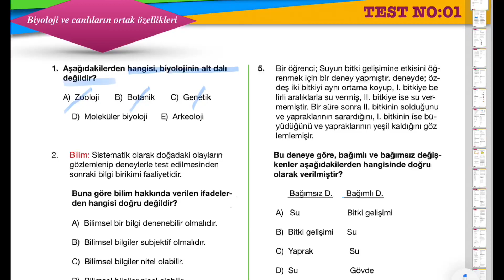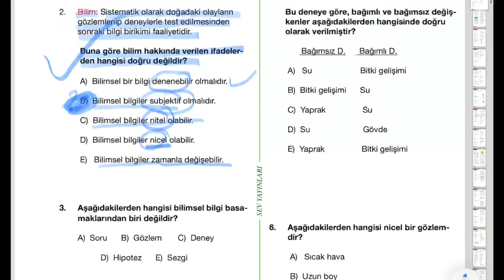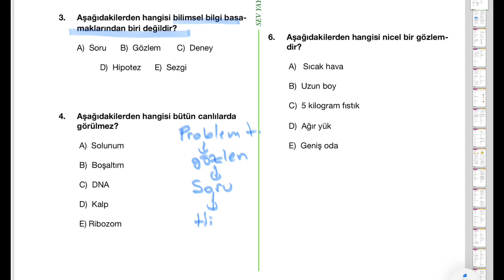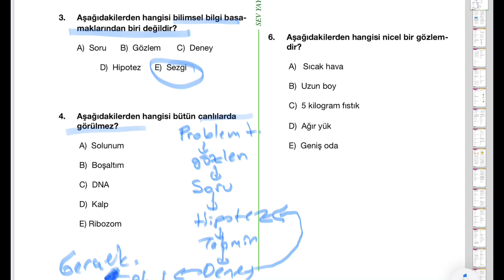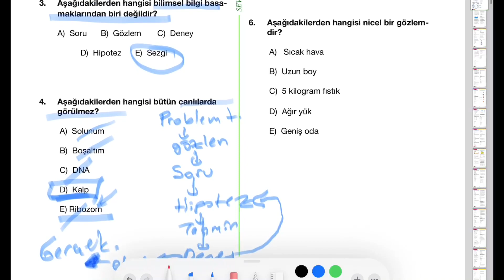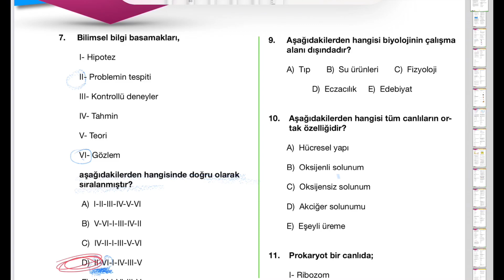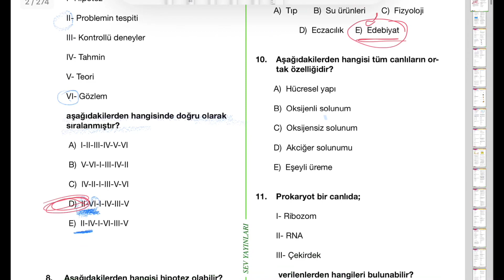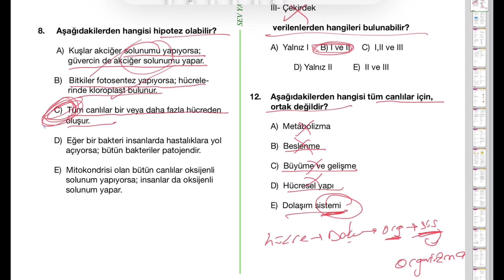Kolay Sorularla Biyoloji Öğrennin Ders NO: 01 Canlıların ortak özellikleri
NOT: 2019 da YKS biyolojiden 7 Soru yakalayan kitabın sorularıdır.
Canlıların ortak özellikleri: solunum, hücresel yapı, beslenme, büyüme ve gelişme, organizasyon, hücresel yapı, homeostasi, hareket, boşaltım, üreme, oragnizasyon
Bilimsel bilgi basamakları: soru, gözlem, hipotez, hipoteze dayalı tahmin, deney
yasa, teori